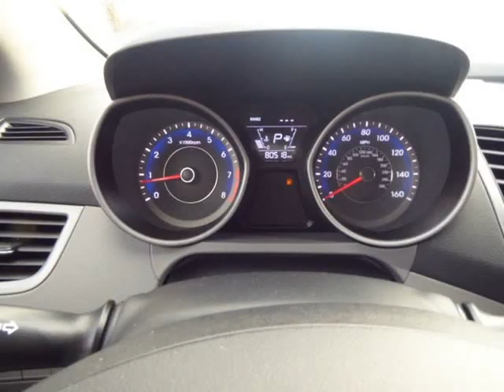2014 Hyundai Elantra 4dr Sdn Auto Limited (Ulsan Plant) (Columbus, Ohio)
4880 Sinclair RD
Columbus